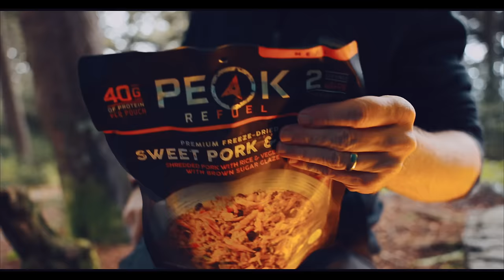⚡ Camping in the Mountains with Thunderstorms and Heavy Rain - ASMR Camping Adventure.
Get ready for a wet and stormy adventure!

For this trip, Luke is out for a camping trip with budget camping gear and shortly after making it to camp, thunder begins to boom in the distance.

This is a wet, stormy and foggy trip; get some coffee ready and kick back and enjoy!
ASMR Cheap Gear Storm Camp :

Camera Equipment :
- Canon R5
- Canon R5 Memory Card
- SIRUI Carbon Fiber Travel 5C Tripod
- Rode VideoMic Pro Plus Mic

Clothing :
- Fjallraven Zip-Off Pants
- Oakley Sunglasses
- Helikon-Tex Alpha Fleece

- Outdoor Research Rain Jacket
- Outdoor Research Rain Pants : - Outdoor Research Rain Pants

Gear :
- Teton Sports Mountain Ultra Tent
- Plastic Footprint Large
- Teton Sports Sleeping Pad
- LaFuma GR 40F DSleeping Bag : Discontinued
- Flextail Air Pump
- Sea to Summit Aeros Down Inflatable Pillow

- 550 Cord
- Tent Stakes

- OneTigris Folding Chair
- SOTO Stove ST-310M
- GSI Glacier Stainless Steel Pot
- Butane Fuel Canister

- Nalgene Wide Mouth Bottle

- MSR Small Cup
- TOAKS Titanium Long Handle Spoon
- Tasmanian Tiger Modular Pouch Kit
- Tasmanian Tiger Mesh Pouch Kit

- VANQUEST FATPack 4x6
- Hexamine Solid Fuel Tablets
- Stormproof Matches
- Plug Fire Starters
- Fire Bellows
- Ferro Rod
- Magnesium Fire Capsules
- Fire Fuses

- Peak Refuel Sweat Pork and Rice Meal

- PETZL ACTIK CORE Rechargeable Headlamp
- NiteCore Power Bank
- Haven Hammock String Lights

- Bug Repellant Coils

- Folding Saw

or